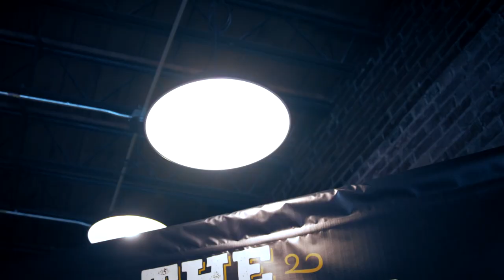Dyer County, TN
Economic Development Promotional Video